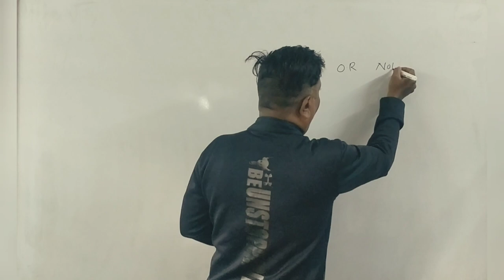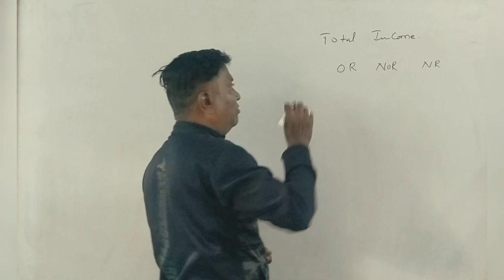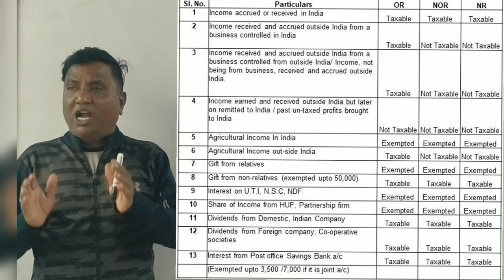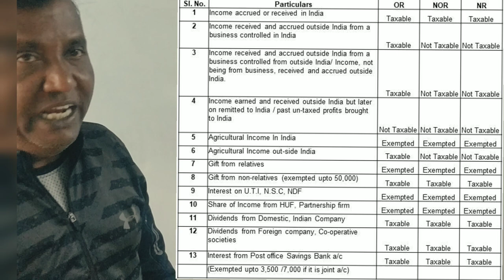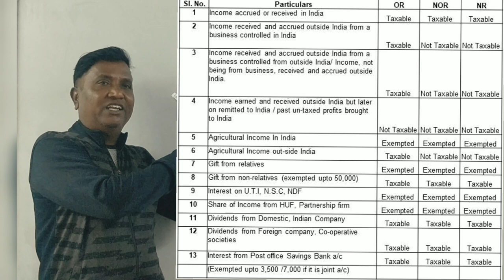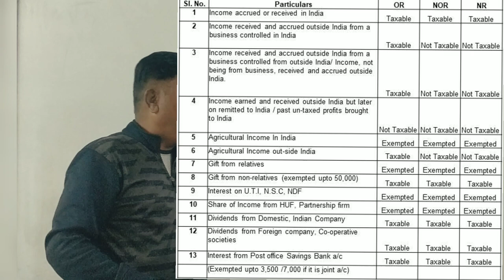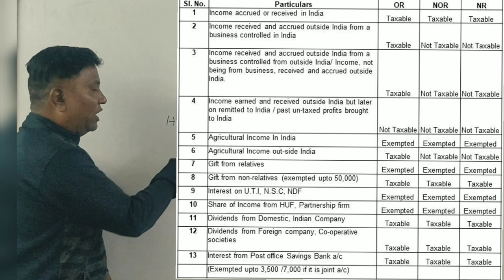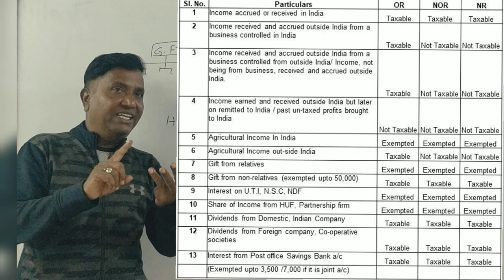Incidence of Tax( A.Y 2022-23) in Kannada PART 9 - INTRODUCTION By Srinath Sir